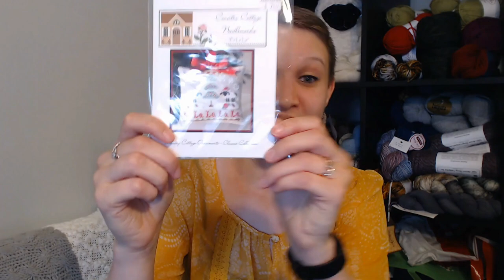NovelTea Knitting Podcast ||| Episode8: So Many Projects (+ YARN GIVEAWAY!)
Hello lovelies, and welcome to episode 8! In this episode we've got a few announcements - including a GIVEAWAY for anyone who leaves a comment on this video AND new Livestream details - we talk about the CROP TOP that I crocheted in just 3 days, and we discuss the plethora of WIPs I've got on the needles right now. PLUS! A new crafty segment where I talk about cross stitch and sewing as well!

   (Seriously check her out guys, she's so sweet her videos are so fun and relaxing to watch!)

Livestream Details:
   Date: Friday, June 18th
   Time: 7pm EST/6pm CST

Chapters
0:00 Intro/Announcements
1:28 Giveaway Details
6:35 Finished Objects
13:12 Works in Progress
26:10 Miscellaneous Crafting